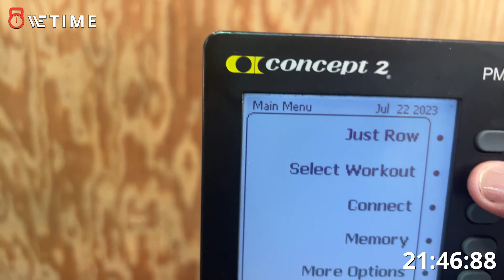Rogue Enduro Challenge